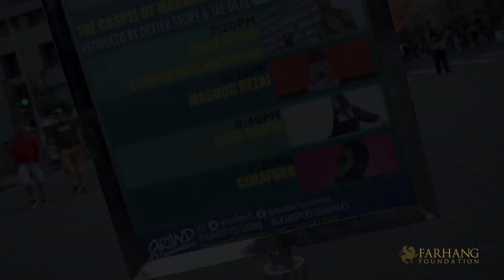Farhang Foundation Presents Grand Performances July 6, 2019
On July 6th, 2019 Farhang Foundation was proud to present the AUDACITY OF SOUND music festival by Grand Performances in Downtown Los Angeles featuring over 12 international artist for a day-long free concert event open to the entire community, featured headliners included Iranian artists Sara Naeini and Masoud Rezaei.